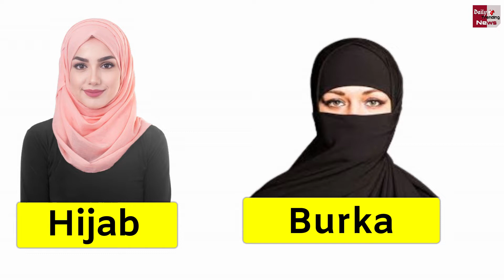क्या होता है हिजाब और नक़ाब? जिस पर हो रहा विवाद !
Karnataka Hijab Row Know What Is The Difference Among Hijab Burka And Naqab

EDITOR ►Nishant